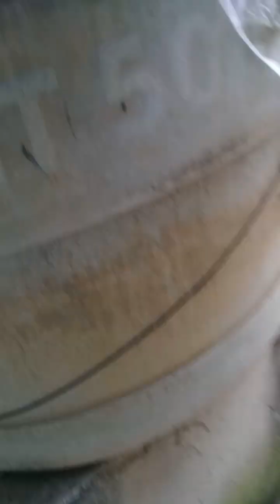tour pelo meu quintal e laje galinheiro!